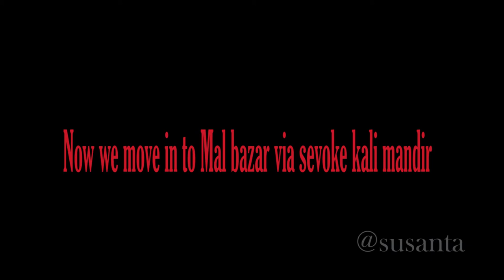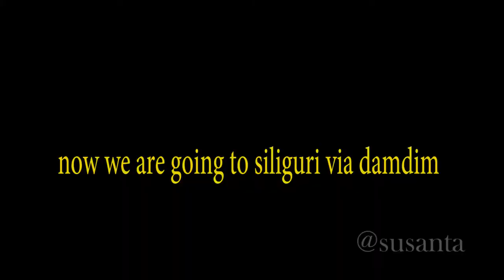লাটাগুড়ি মালবাজার সেবক কালি মন্দির II LATAGURI II MALBAZAR II SEVOKE KALI MANDIR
লাটাগুড়ি মালবাজার  সেবক কালি মন্দির
LATAGURI II  MALBAZAR II SEVOKE KALI MANDIR